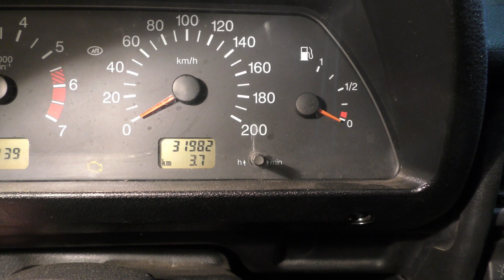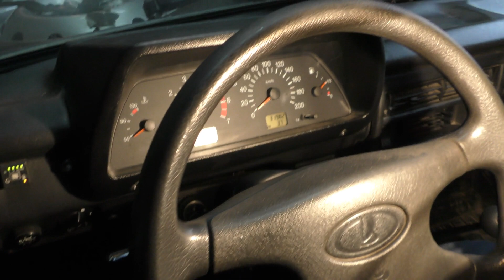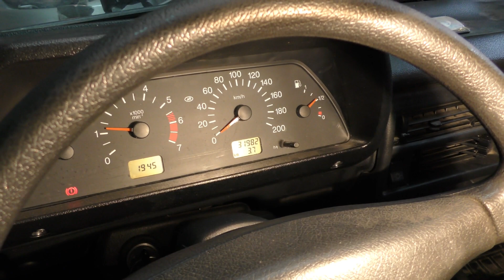Инжекторная Нива (LADA 4x4) не заводится. Не работает бензонасос.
В данном видео пойдет речь о такой неисправности машины Нива (LADA 4x4): инжекторная Нива (LADA 4x4) не заводится - не работает бензонасос. А причина, что не работает бензонасос простая.  Нету массы у модуля бензонасоса. Из этого видио Вы узнаете, как по симптомам определить что у модуля бензонасоса пропала масса и как устранит эту неисправность.

Книги по радиоэлектронике, электротехнике и схемотехнике. Реклама. ООО «Новый Книжный Центр» ИНН 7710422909
Начните развивается в любимом деле.  Онлайн обучение на платформе Нетология. Реклама. ООО Нетология ИНН 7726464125